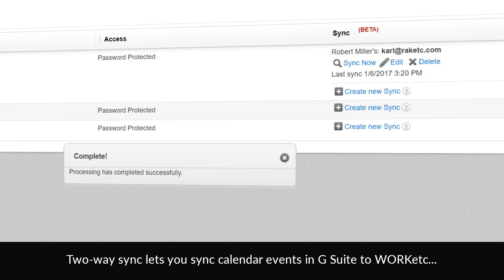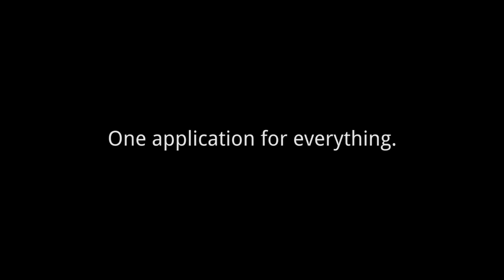WORKetc CRM and G Suite Integration - Google Calendar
Easily manage your and your team's schedules by syncing WORKetc CRM with Google Calendars.

Any event on your WORKetc calendars can be synced over to your G Suite Calendar and vice versa, letting you stay on top of any upcoming events wherever you may be and whatever gadget you may be using. There’s also an option to sync tasks as events.